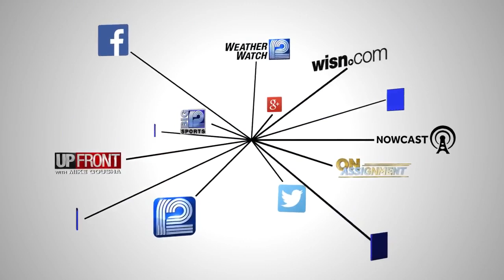Operation Football: Week 9 highlights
See highlights from this week's Operation Football games.